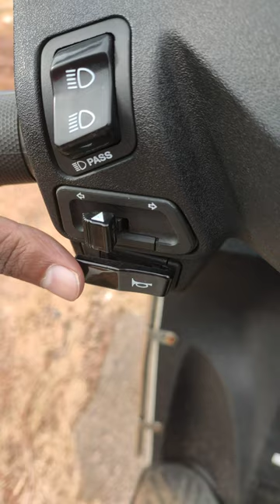SCOOTER HORN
SOUND TEST